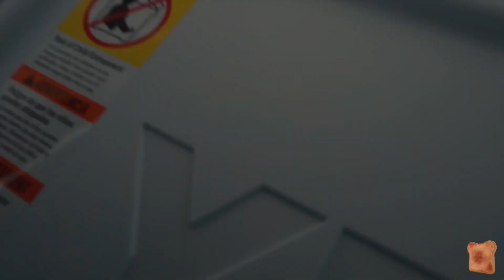TRIP TO MELBOURNE WITH FRIENDS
We went on a trip to Melbourne with my friends for 3 days. We surfed, drank , played mafia and just had a great time. This video is a little recap from our vacation. Love it